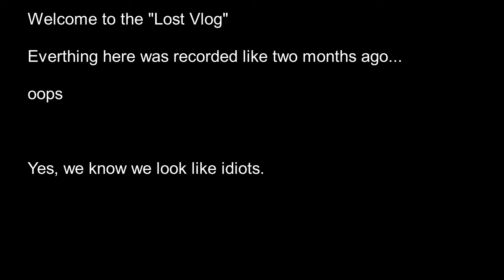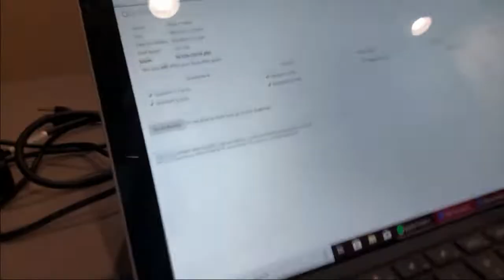TLV- "The Lost Vlog" Ft. MASON RAMSEY???